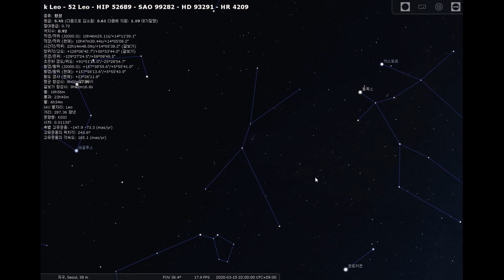여러분과 함께하는 쌍안경 별자리여행 - 성단특집(M41&M44)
봄이 왔습니다~!! 다들 코로나 때문에 힘드시죠?
간단하게 밤하늘을 쌍안경으로 즐기는 쌍안경 별자리여행 7탄입니다.
오늘은 시리우스가 있는 큰개자리 M41, 게자리의 M44를 만나보겠습니다.
코로나 물러가고 봄이 오면 우리 같이 한번 별보러 가시죠~~!!

사용프로그램 : 구글 스텔라리움(Stellarium)